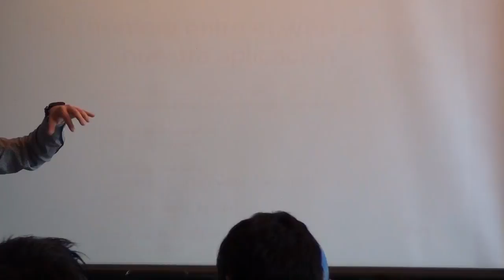From Ruby to Elixir, Developing Web Applications - Mario Chavez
México City Erlang Factory Lite 2015